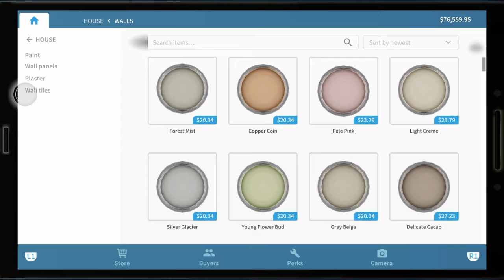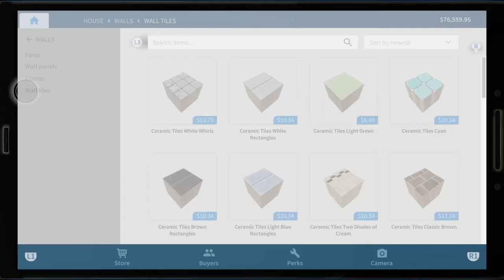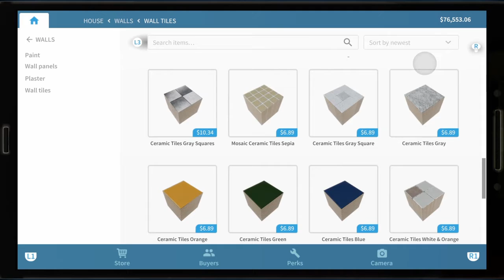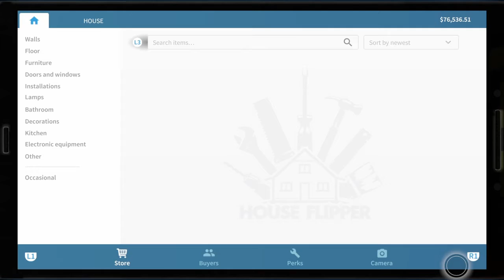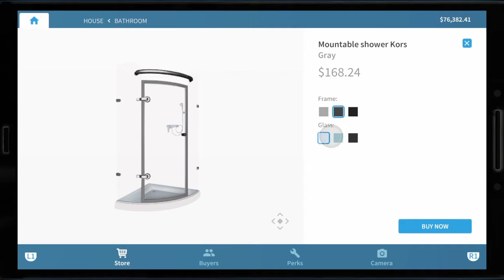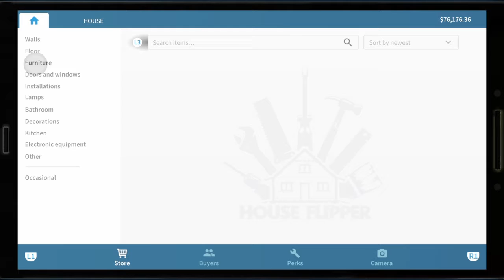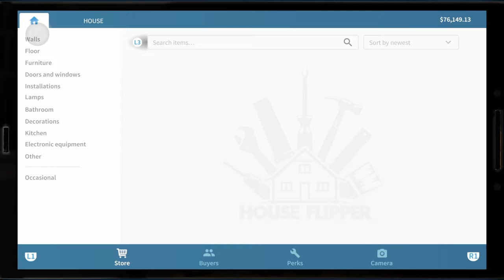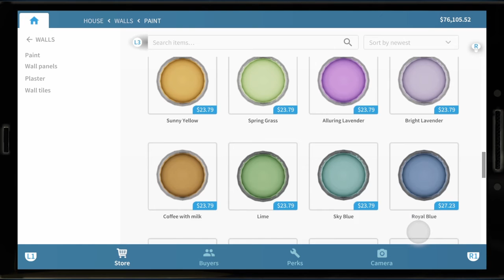House Flipper Ep8